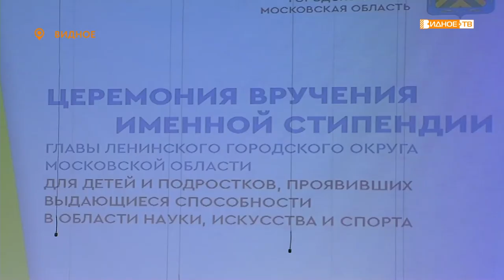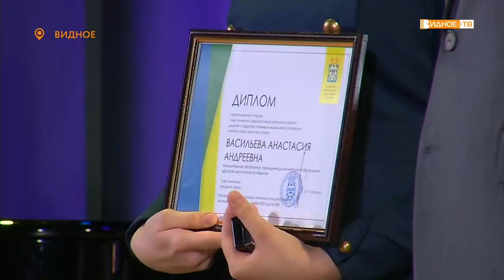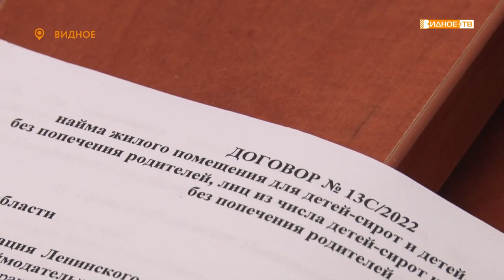Новости телеканала Видное-ТВ (23.12.2022 - пятница)